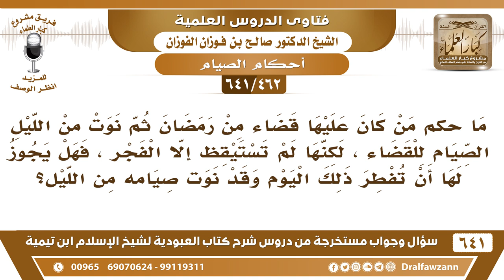[462 /641] امرأة نوت صيام القضاء من الليل، ولم تستيقظ إلا الفجر، فهل لها أن تفطر؟ الشيخ صالح الفوزان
[462 /641] السؤال: ما حكم من كان عليها قضاء من رمضان ثم نوت من الليل الصيام للقضاء ، لكنها لم تستيقظ إلا الفجر ، فهل يجوز لها أن تفطر ذلك اليوم وقد نوت صيامه من الليل؟
 الجواب: لا، إذا كانت نوت من الليل ولم تستيقظ إلا بعد الفجر تستمر بالصيام لأنها ناوية، ناوية ولو لم تتسحر، إلا إذا كانت ما تستطيع إلا بسحور وأكل فتفطر .
للاشتراك في قناة الشيخ صالح الفوزان
أسئلة وأجوبة من شرح كتاب العبودية ( 641 ) مقطع

للاستفسار والإقتراحات والدعم
رئيس الفريق
لمشروع كبار العلماء